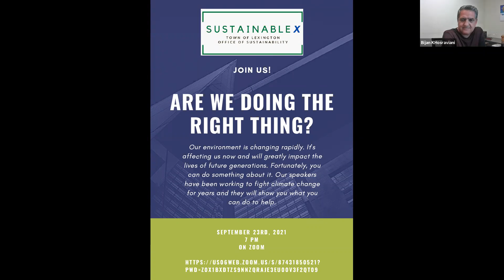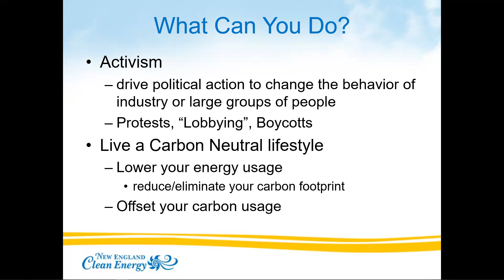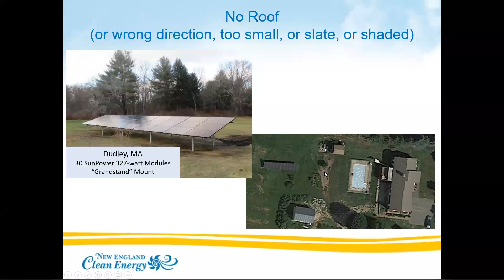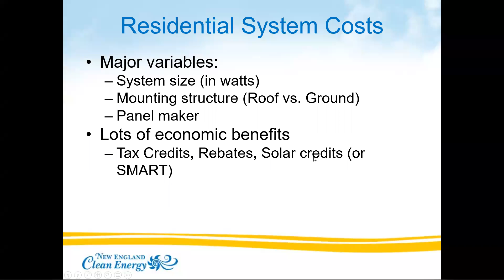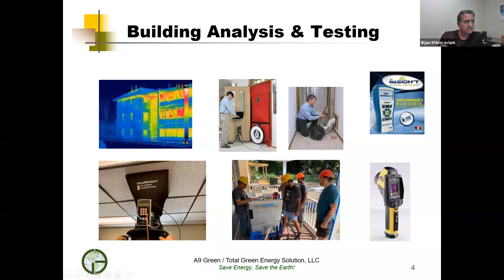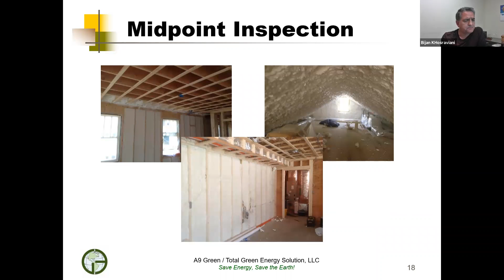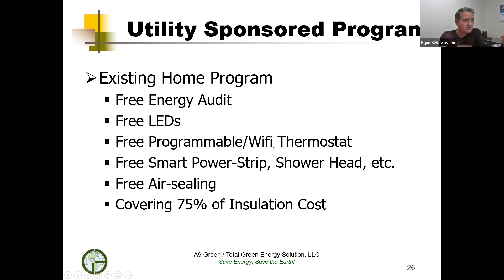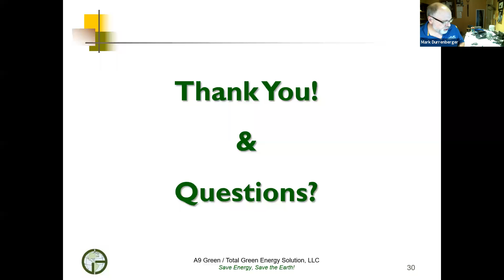Are We Doing the Right Thing? Greener, Cleaner, and Healthier Homes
A community forum held on September 23 to discuss the ways we can make our homes more efficient.